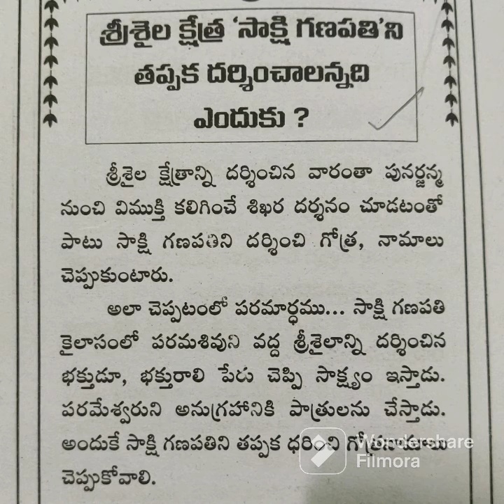తాళపత్రనిధి#12# శ్రీశైల క్షేత్ర సాక్షి గణపతిని తప్పకదర్శించాలిఎందుకు?# TaalapatraNidhi# life quotes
తాళపత్ర గ్రంథాలను ఒకసారి చూద్దాం